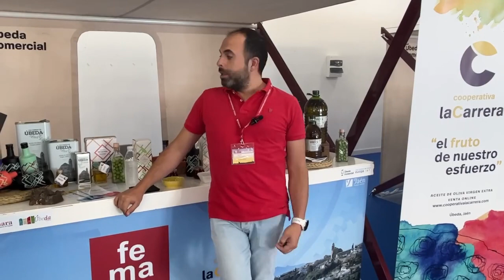S.C.A. LA CARRERA - 41 edición de la Feria de Maquinaria Agrícola de Úbeda 2023